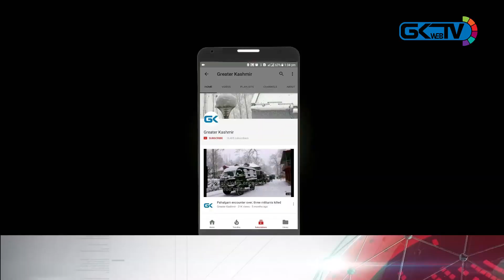Governor pays obeisance at Amarnath cave shrine, prays for sustained peace, harmony in J&K